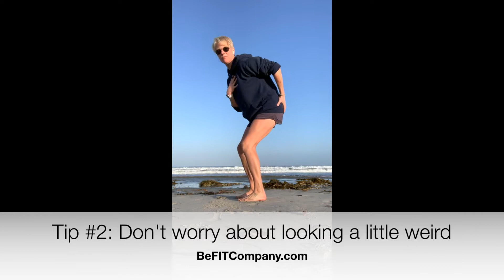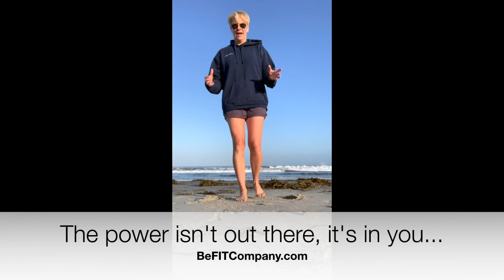How to keep exercising and losing weight when your knees hurt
Knee pain can become a roadblock when exercising, particularly if you are determined to lose some weight.  Getting some cardio in a pool is a great alternative, but it's also important to be able to get stronger on land.
As a Physical Therapist and Applied Functional Scientist, I've got a few tips up my sleeve.  In this 5 minute video, you'll get 5 practical tips you can easily build into your day:
1 - Pay attention to your knees driving forward (we want the hips to do the work)
2 - Don't worry about looking a little weird out there
3 - Prime your hips to be there for you when you need them
4 - Start now! Repeat often